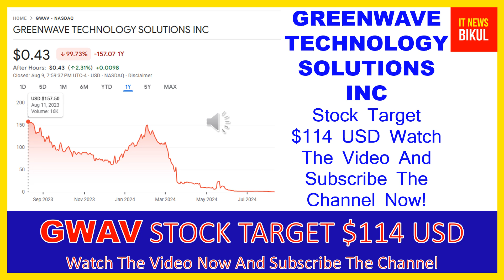GWAV Stock - GREENWAVE TECHNOLOGY SOLUTIONS INC Stock Breaking News Today | GWAV Stock Price Target